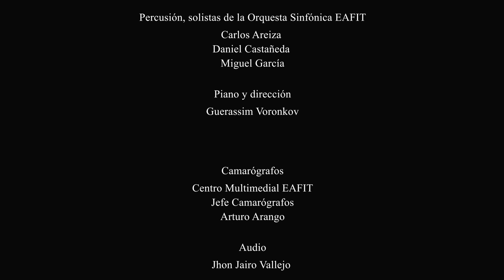VII Concierto de Cámara | Temporada 2021 | Orquesta Sinfónica EAFIT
Apoya: Ministerio de Cultura, Universidad EAFIT
Proyecto colaborativo: Orquesta Sinfónica EAFIT, Universidad Nacional de Colombia
VII Concierto de Cámara 2021
Director invitado: Guerassim Voronkov (Rusia)
PROGRAMA
Sinfonía No. 15 en La mayor, Op. 141 - Versión de Cámara
Dmitri Shostakovich (arr. Guerassim Voronkov)
Desde su estreno el 8 de enero 1972, la “Sinfonía No. 15” de Dmitri Shostakovich ha generado cierto desconcierto, una reacción algo confusa y escéptica en la audiencia y crítica musical. Escrita prácticamente al final de la carrera creativa del compositor, la obra puede ser considerada como un resumen de toda su experiencia compositiva en el genero sinfónico. Es la última autobiografía, una especie de "confesión" musical marcada por inevitables pensamientos y temores ante la muerte de su creador. Sin embargo, el carácter de su discurso musical no nos deja de sorprender. La Sinfonía está llena de enigmas, dobles sentidos, citas de obras del propio compositor o del repertorio universal que parecen inconexas. El compositor mezcla varios tipos de escritura musical prácticamente opuestos, que abarcan desde los elementos casi vulgares del folclor urbano, hasta dodecafonía, polirritmia, polifonías o armonías vanguardistas.
Según mi opinión, el gran reto de transcribir esta obra maestra para un conjunto reducido permite adentrarnos en el mundo imaginario y creativo del compositor de manera más íntima y profunda. La praxis de interpretación en una pequeña formación de cámara de la Sinfonía nos da extraordinarias herramientas para llevar a cabo una verdadera investigación artística de esta composición de un gran genio del siglo XX.
[Guerassim Voronkov, 2021]
Estudiantes del Conservatorio de Música de la Universidad Nacional de Colombia:
Violín: Wilfredo Jesús Milian, Mario Andrés Pinto Agudelo
Viola: Julián Camilo Lerma Bejarano
Violonchelo: Sara Catalina Álvarez Rojaz
Percusión, solistas de la Orquesta Sinfónica EAFIT:
Daniel Castañeda, Carlos Areiza, Miguel García
Piano y dirección: Guerassim Voronkov.
Producción audiovisual: Centro Multimedial Universidad EAFIT, Arturo Arango, Jhon Jairo Vallejo, Jorge Elorza, David Medina
Una producción de la Orquesta Sinfónica EAFIT y del Conservatorio de Música, patrimonio cultural de la Universidad Nacional de Colombia.
Jueves 17 de junio, 7:30 p.m., Auditorio Fundadores, Universidad EAFIT, Medellín, Colombia.